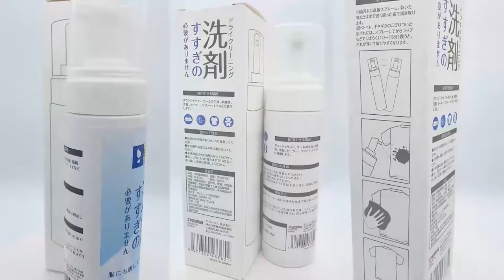Unboxing Anime Dakimakura Pillow Anime Pillow Cleaning Foam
No time for laundry? This product comes handy! The ADP Anime Pillow Dry Cleaning Detergent has a quick-acting formula. This liquid formula has an incredibly fast effect, leaving no greasy, sticky or thin residue of other detergents or soaps. Your clothes, shoes or gym bag will be non-polluting and will smell fresh. 💖